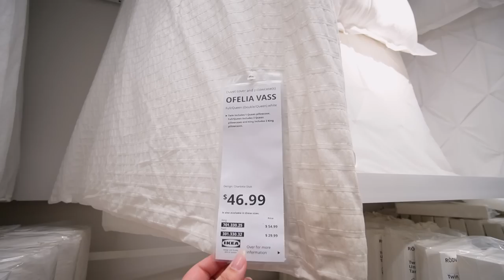Home Furniture Shopping — Vlogmas 4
MICHELLE Y. CHOI